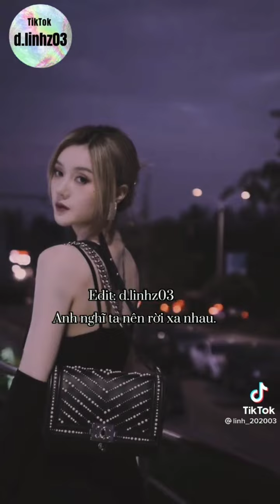tik tok Ngạn tổng - Ngạn nhi